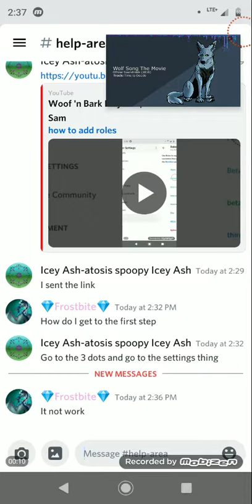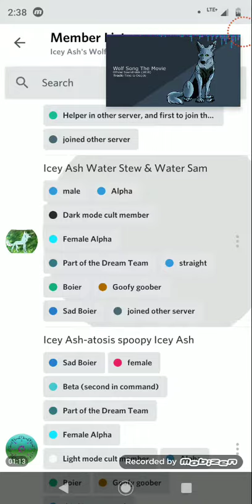a full video on how to get to the roles, add them, and assign them to people